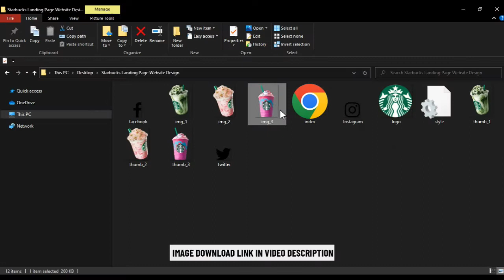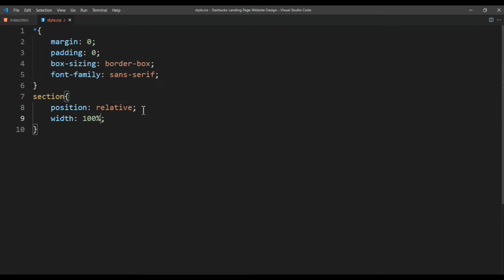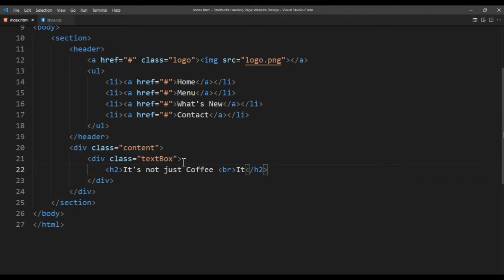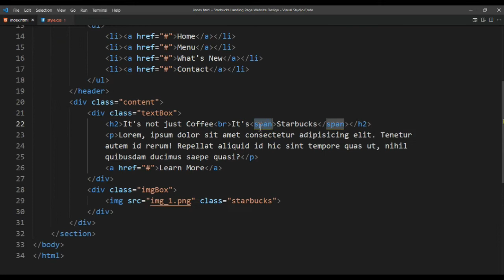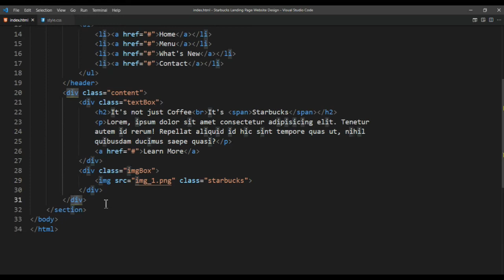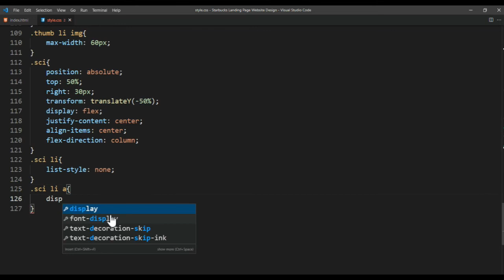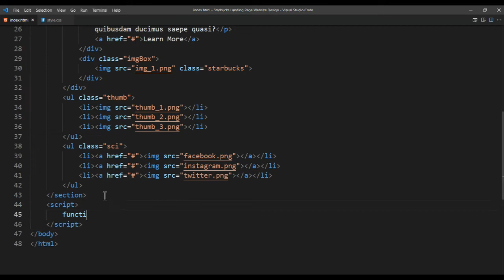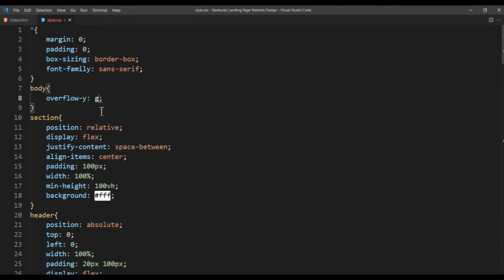Starbucks Landing Page Website Design using Html CSS & JavaScript | Step By Step Web Design Tutorial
-TIMESTAMPS-
0:00 - Intro
01:10 - Starbucks Landing Page Website Design preview
01:14 - HTML Elements
01:23 - Adding logo image file
01:51 - General styling
02:06 - Adding background color
04:28 - Adding img_1 file
05:13 - Styling h2 & span
06:05 - Styling (learn more) button
07:16 - Adding image files (thumb_1-3)
07:37 - Further styling
8:53 - Adding social media images
09:11 - Styling social media png files
11:00 - JavaScript
11:59 - Further JS
13:00 - Hiding overflow-y
13:24 - Thank you for watching